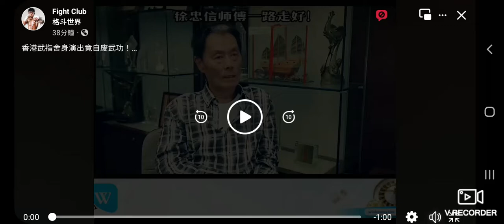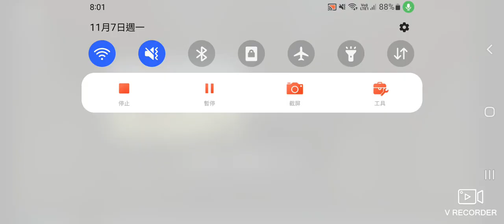徐忠信师傅一路走好！此影片分享畀大家睇， 歡迎各位觀看？